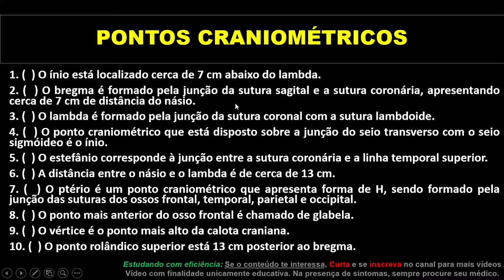Pratique seus conhecimentos sobre pontos craniométricos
Hoje iremos resolver algumas questões sobre os pontos craniométricos. Esse assunto é bastante cobrado tanto em provas de concurso, provas de faculdade e provas em geral que cobram assuntos relacionados a neuro.

Então, o que são pontos craniométricos? são pontos de referência no crânio utilizados como referência para a realização dos acessos cirúrgicos no crânio.

O primeiro item está correto. De fato, o lamba está localizado cerca de 7 cm superior ao ínio. O ínio é um ponto craniométrico localizado na protuberância occipital externa. E com relação a distância em relação ao bregma?? Vocês lembram?? A distância entre o lambda e o bregma é de cerca de 12 cm. O lambda também serve como ponto de referência para o sulco parietoccipital.

📚​ Livros de neuro🧠:
1) Neuroanatomia
2) Neurologia
3) Neurocirurgia
4) Fisiologia do sistema nervoso
5) Semiologia neurológica